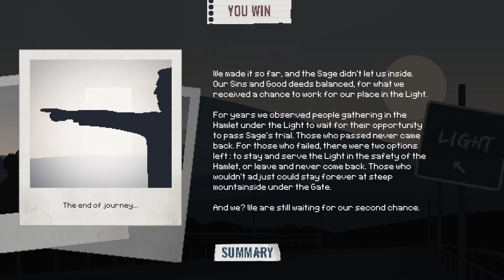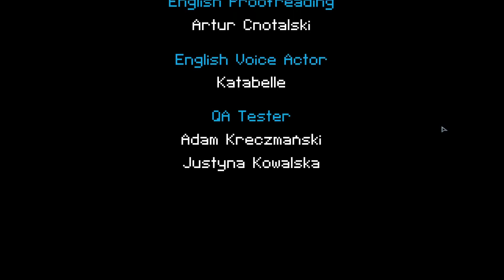ARRIVING AT THE LIGHT! | Survive the Blackout [EN] Part 10 [END]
FYI: I got only 8 out of 18 achievements and (as of now) there are three other endings to discover! Try the game yourself, support the devs and uncover more of the story :D

You can also follow the developers on Twitter to stay updated about future projects

PLEASE NOTE: The bugs you see in my Let’s Play should be patched in newer versions of the game. The devs release many updates, even regarding game content!
As a beta tester, I received a key for this game for free.

'Survive the Blackout is a narrative survival game set in a dark post-apocalyptic world. Choose your adventure-type gameplay, squad-level management, exploration and scavenging, difficult moral choices. Don't let the Blackout break you. Survive!' – description by the devs, Baby Bison Games

Outro visuals by Adege (Pixabay License)

You have suggestions, remarks or constructive critique regarding my gameplay and commentary? Feel free to write them in the comment section below.